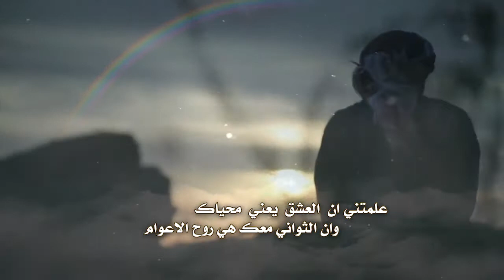بعيون الايتام | كلمات والقاء الشاعر تركي العريدي مونتاج وهندسة صوتية العرين للتصميم